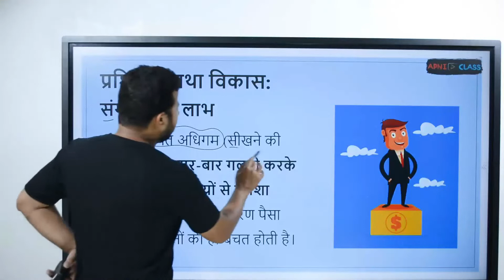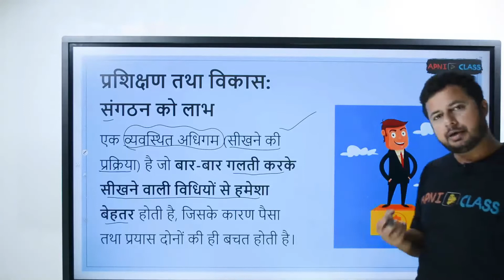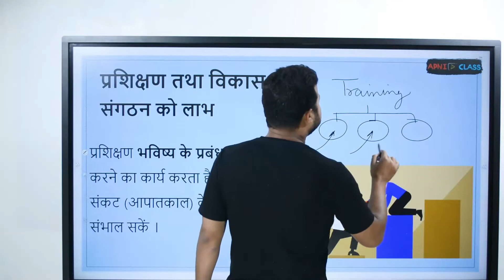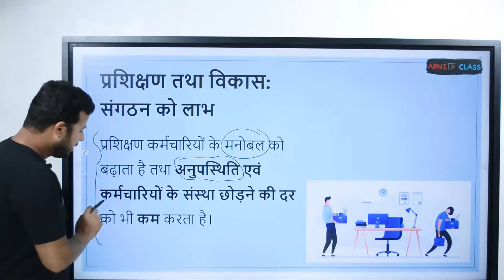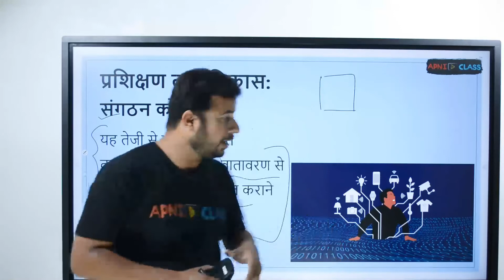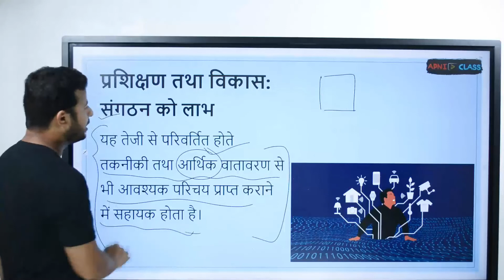Training and Development: Benefit to the Organization | 12 Business Studies Chapter -6 | Part- 17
➤Training and Development: Benefit to the Organization (प्रशिक्षण तथा विकास : संगठन को लाभ) in this video.